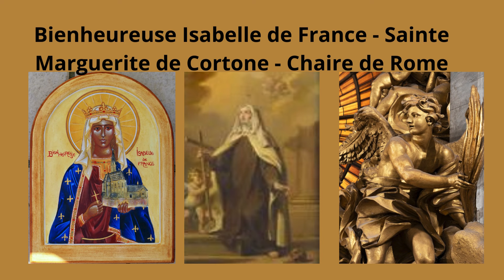22 Février 2024 Mémoire des Saints et de la Chaire de Saint Pierre à Rome: Témoins de Foi, Autorité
Voir TTsmaker:  voix masculine française;
Textes:  Le jour du Seigneur, AELF, Nominis;
Images:  Wikipedia;

Description: Explorez la vie et l'héritage de la Bienheureuse Isabelle de France, Sainte Marguerite de Cortone et la signification de la Chaire de Saint Pierre à Rome. Découvrez le parcours spirituel de ces figures saintes, leur engagement envers la charité et la prière, ainsi que l'autorité et la responsabilité du successeur de Saint Pierre dans l'Église catholique. Rejoignez-nous pour une réflexion profonde sur la foi, la sainteté et l'autorité dans la tradition catholique.